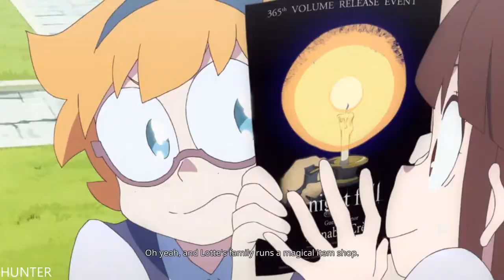Little Witch Academia: Chamber of Time GAMEPLAY (1080p60FPS)